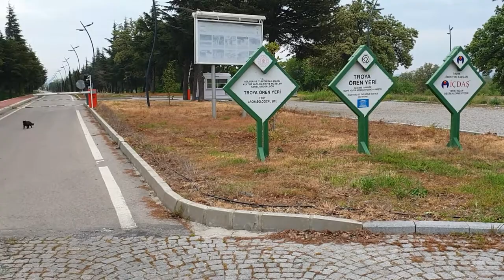Turkey - Canakkale & Troy highlights 2021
Çanakkale is a city and seaport in Turkey in Çanakkale Province on the southern coast of the Dardanelles at their narrowest point. The population of the city is 186,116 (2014 estimate).

Çanakkale is the finishing point every year for an organised swim across the Dardanelles from Eceabat. This event emulates the swim in 1810 by Lord Byron, who was himself emulating the legendary swim by Leander in the story of Hero and Leander.

Çanakkale is the nearest major urban center to the ancient city of Troy, which (together with the ancient region of the Troad) is located inside Çanakkale Province. The wooden horse from the 2004 movie Troy is exhibited on the seafront.